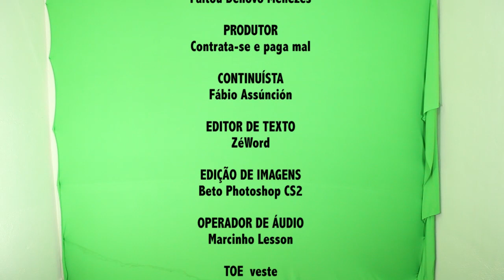Interior Urgente - TapaOlhoExperimental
Humor com um só ponto e vista! O Programa que mostra a realidade do Vale do Paraíba, com toda a falta de notícia que um programa sensacionalista precisa!